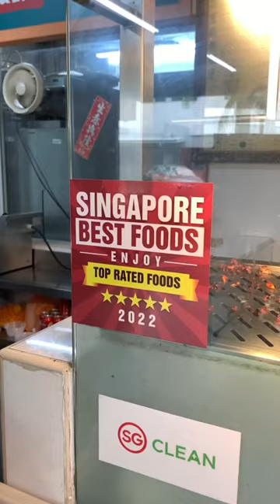Michelin Bib Gourmand 🏵️ Chef Kang’s Noodle House 🥢🥡 One of the best Singapore Wanton noodles!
Chef Kang’s Noodle House 🥟 is one of the best wanton mee I’ve ever tasted! No wonder it’s listed as a Michelin Bib Gourmand. The noodles texture and sauce taste is perfect, unfortunately that’s about it for me personally. The char siu is way too fatty for my taste, really hope they can incorporate leaner char siu in the future. The wanton is very unique, taste kinda like shumai.. However, personally still prefer traditional wantons. Ultimately, this is perfect for people who like fatty char siu and juicy wantons 🍜

PS. Happy National Chopsticks Day! 🥢🥡